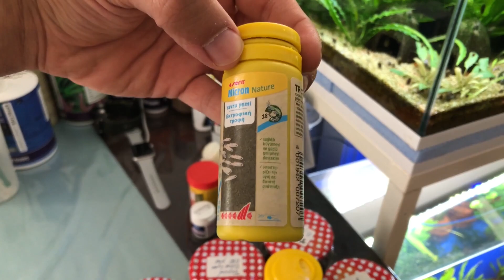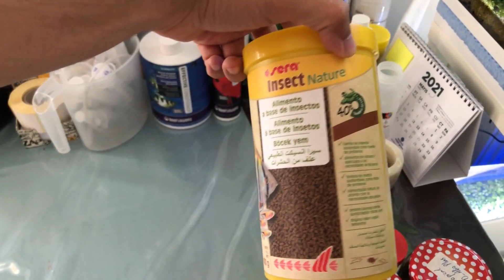YATAK ODASINDA AKVARYUM OLUR MU? AKVARYUMLAR İLE İLGİLİ GENEL BİLGİLER.